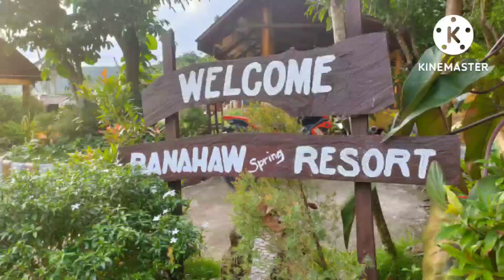Year Openner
This is a video about our year Openner party.